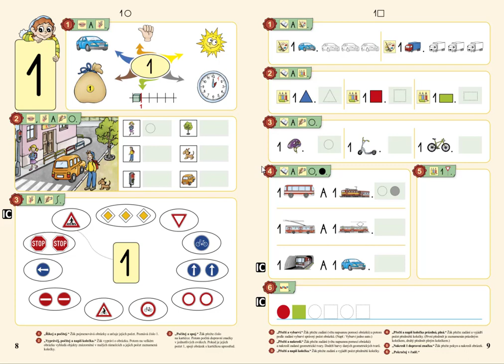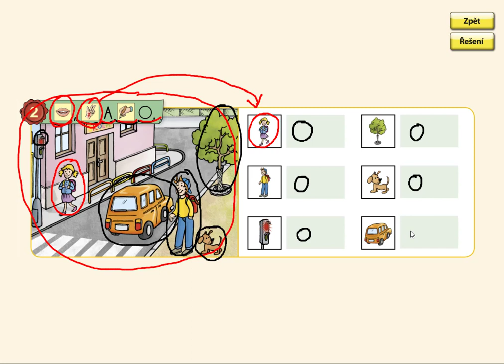Číslo jedna, MATÝSKOVA MATEMATIKA 1. DÍL - POČÍTÁME DO PĚTI, str. 8, cv.2